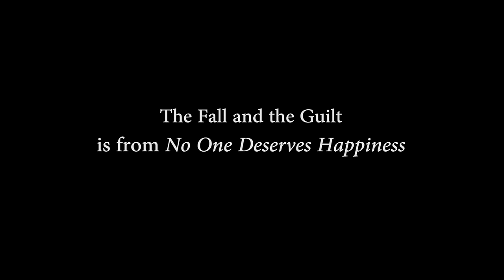The Body - The Fall and the Guilt (Official Music Video)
Directed by Joe Martinez.

The Body upcoming tour dates:
Jan. 25 - Chicago, IL - Reggies Rock Club #
Jan. 26 - St. Paul, MN - Turf Club #
Jan. 27 - Davenport, IA - Daytrotter
Jan. 28 - St. Louis, MO - Ready Room #
Jan. 29 - Kansas City, MO - Riot Room #
Jan. 30 - Denver, CO - Marquis Theater #
Jan. 31 - Salt Lake City, UT - Metro Music Hall #
Feb. 2 - Seattle, WA - Highline #
Feb. 3 - Portland, OR - Dante’s #
Feb. 4 - Vancouver, BC - Rickshaw Theater #
Feb. 6 - Oakland, CA - Oakland Opera House #
Feb. 7 - Los Angeles, CA - Roxy Theater #
Feb. 8 - San Diego, CA - Brick By Brick #
Feb. 9 - Mesa, AZ - Club Red #
Feb. 10 - Albuquerque, NM - Sister Bar #
Feb. 11 - Dallas, TX - Curtain Club #
Feb. 12 - Austin, TX - GrizzlyHall #
Feb. 14 - Nashville, TN - The End #
Feb. 15 - Atlanta, GA - Aisle 5 #
Feb. 16 - Richmond, VA - Strange Matter #
Feb. 17 - Baltimore, MD - Metro Gallery #
Feb. 18 - Philadelphia, PA - Foundry #
Feb. 19 - New York, NY - Irving Plaza #
Feb. 21 - Portland, ME - SPACE

# w/ Alcest